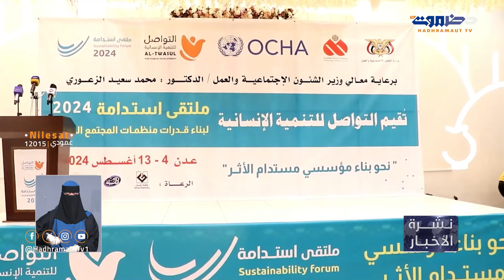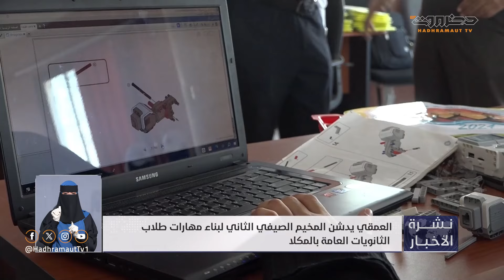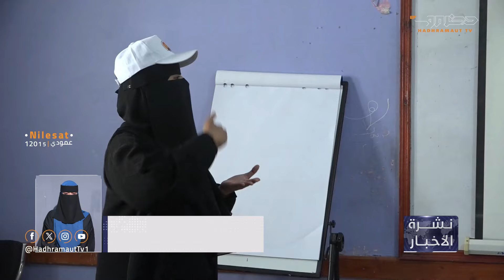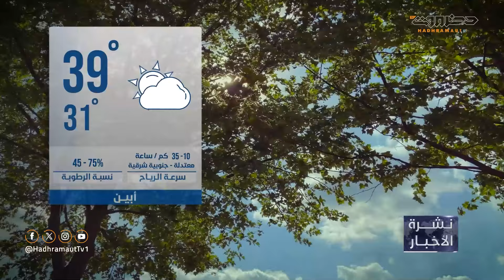نشرة أخبار العاشرة من قطاع تلفزيون حضرموت | 5 أغسطس 2024